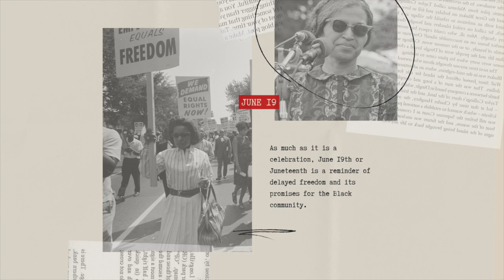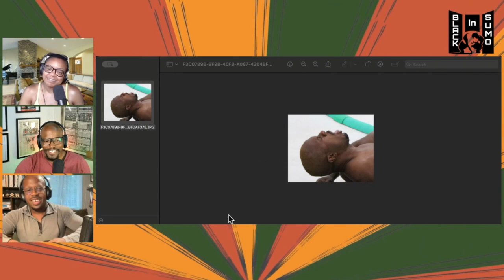Black in Sumo: Celebrating Juneteenth - Culture, Church, and Commentary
In this special Juneteenth episode of 'Black in Sumo,' hosts JJ, Christina, and Justin delve into poignant discussions about their experiences growing up black and their connections to church and community. This episode offers a blend of personal reflections and cultural insights, celebrating the significance of Juneteenth within the black community.

Additionally, the conversation takes an exciting turn as Justin shares exciting news about his new role as the color commentator for World Championship Sumo. With his deep knowledge of the sport and a fresh perspective, Justin aims to enhance the viewing experience and bring greater validity to the broadcasts.

Join us as we explore the intersections of culture, sports, and personal journeys. This episode not only commemorates Juneteenth but also highlights the ongoing contributions of our hosts to their communities and fields. Tune in for an engaging mix of history, sumo insights, and celebration of black heritage.